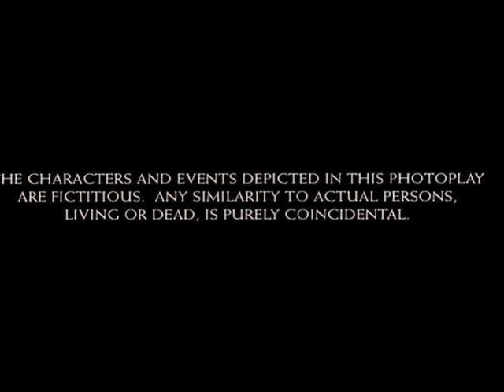Naseeb 1981 Hindi movie full facts and reviews||Amitabh Bachchan,Shatrughan, Rishi Kapoor,Hema,Reena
This Video have reviews and facts of Naseeb 1981 hindi movie